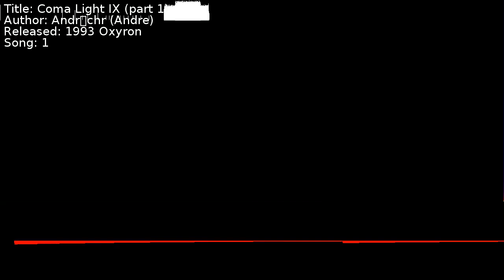André Schröder (Andre) - Coma Light IX (part 1) | Song 1 [C64] [SID]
Title: Coma Light IX (part 1)
Author: André Schröder (Andre)
Released: 1993 Oxyron
Song: 1